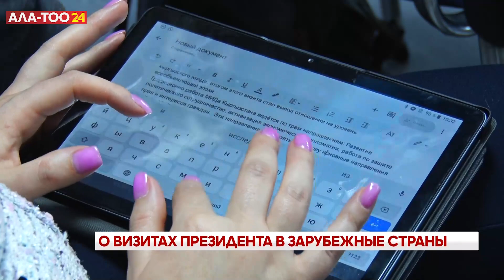О визитах президента в зарубежные страны